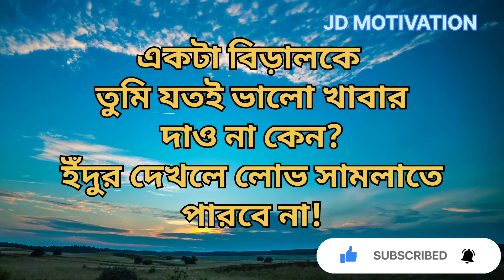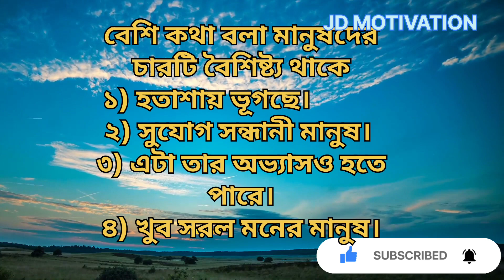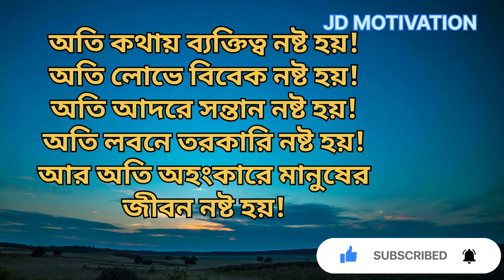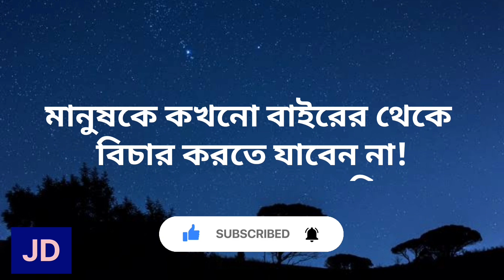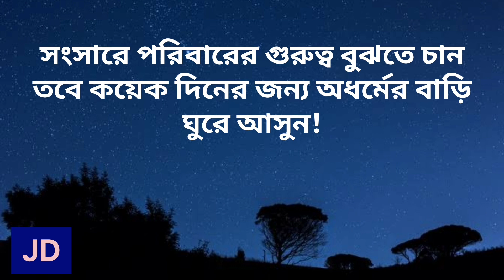স্ত্রীকে তুই করে ডাকলে কি হয় জানেন। Motivational Speech । Bani । Ukti । Inspirational Video Bangla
JD Motivation Bangla 3.0M